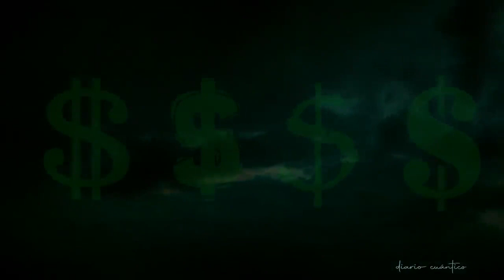CONNY MENDEZ Oración científica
Logra tus deseos mediante la Oración científica.
A veces sientes que Dios no te escucha, que no te ama porque no te concede tus peticiones. Otros sienten que sus decretos y afirmaciones no están funcionando. Todo eso puede deberse a que no estás pidiéndolo de manera correcta. Conny Méndez te ofrece una manera de orar que sin duda logrará que seas escuchado. Se llama Oración Científica. Pruébala y verás los resultados.